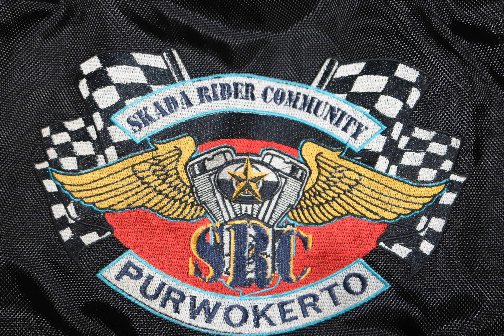FOTO TOURING SKADA RIDER 28 OKTOBER 2020#dieng